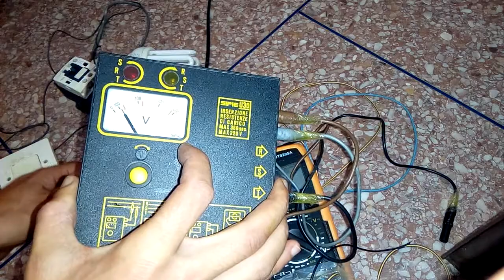⚡simple allumage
Partie_1#Moteurs_à_courant_alternatif (c.a.) ⚡⚡⚡⚡
Voici les 4 types principaux de démarrage d’un moteur électrique :